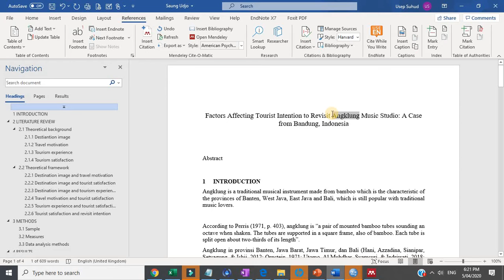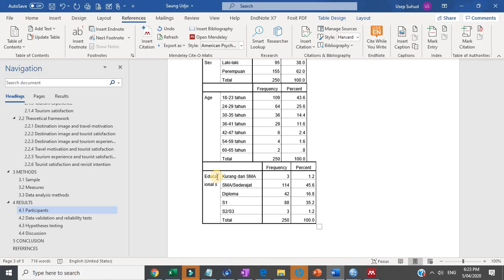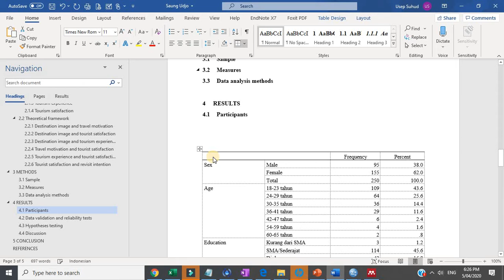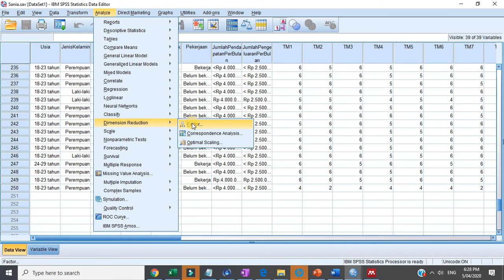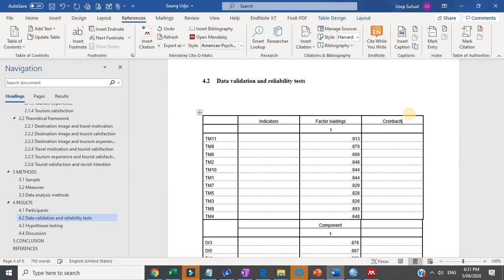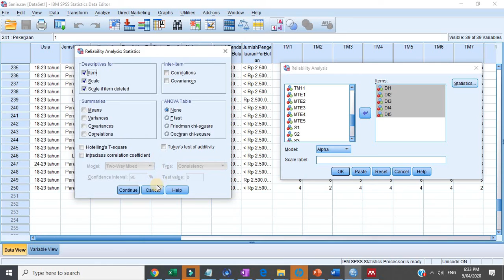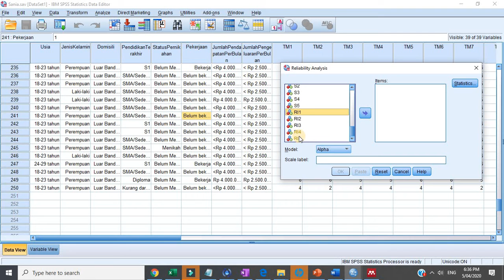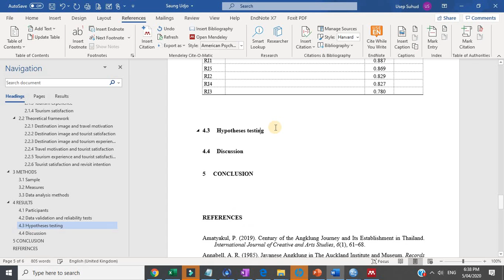#211 TUTORIAL Meneliti Pengunjung Saung Angklung Udjo (Video 2) Lima Hari Menulis Paper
Dalam video ini saya membuat outline sebuah artikel, termasuk menguji reliabilitas data set.